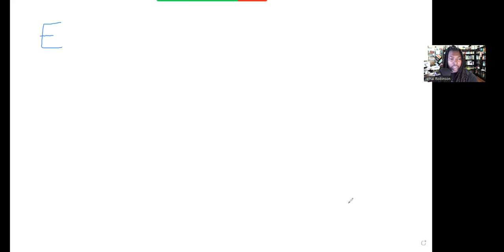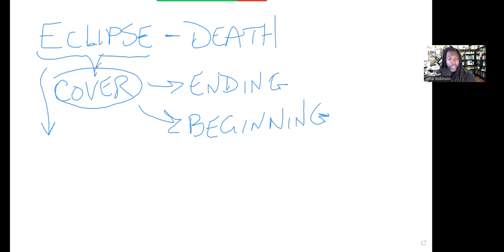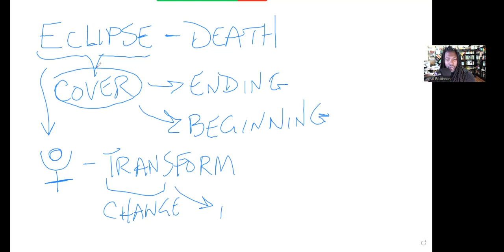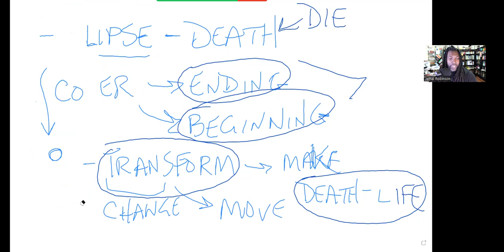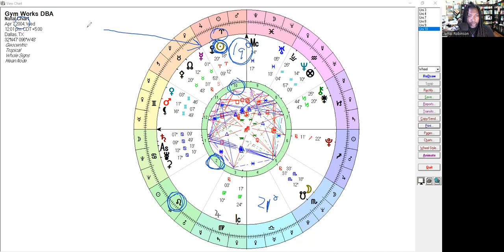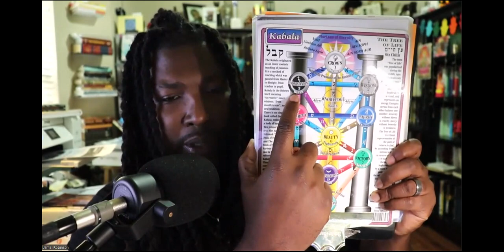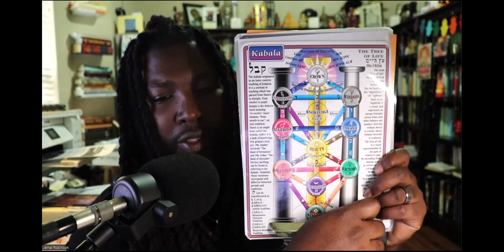Lunar Eclipse in Taurus - October 28, 2023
This is an overview of the Lunar Eclipse energy in Taurus.

To download my 🆓 Free 🆓 guide to reading your own birth chart visit my